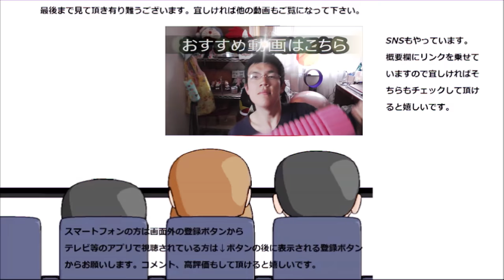🎂本日誕生日なのでお祝い！！オーガニックサイバーストア たっぷりバターケーキを食べてみた。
本日誕生日なのでケーキ食べます！！これで又一年頑張ろう！！
誕生日のお祝いに相応しい美味しさでした～
贈り物は此方まで↓
〒153-0042